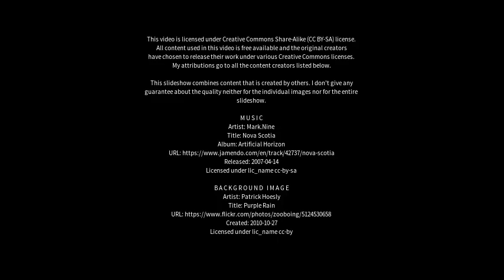Best places to visit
Best places to visit - Novo Aripuanã (Brazil) Best places to visit - Slideshows from all over the world - City trips, nature pictures, etc.